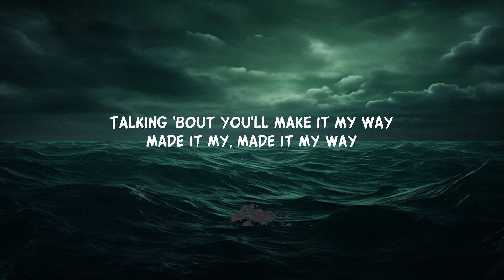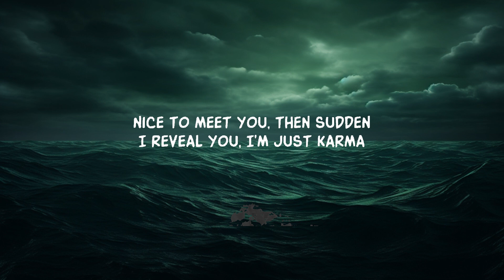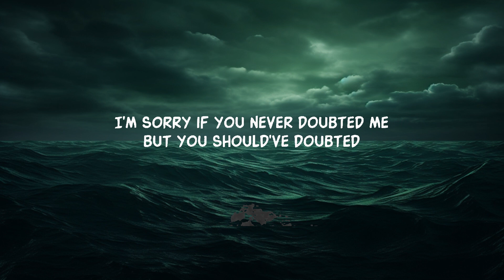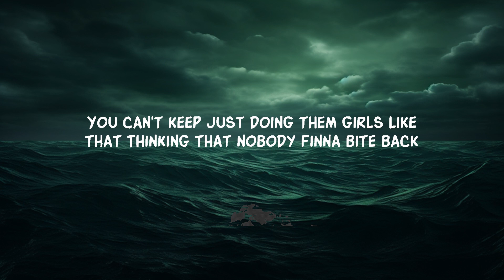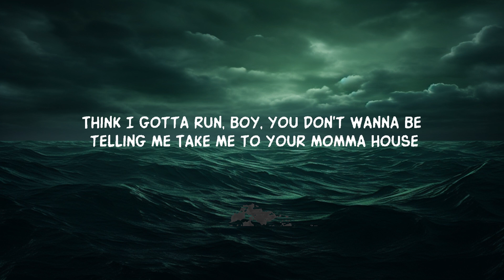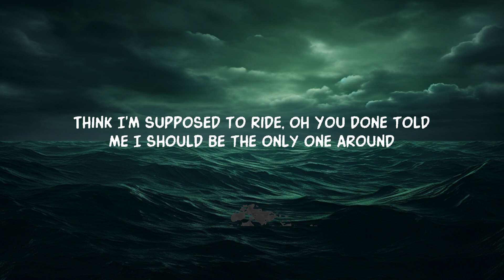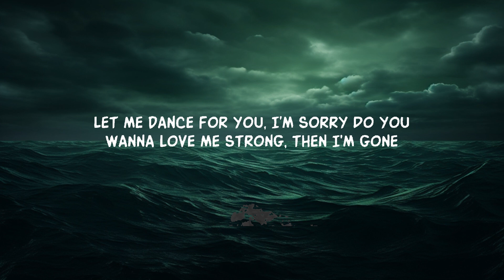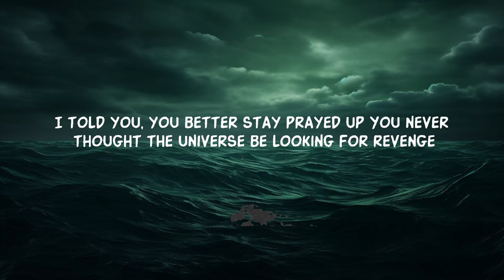Summer Walker - Karma (Lyrics) | 25 Min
nice to meet you im sorry im just here to do my job song lyrics tiktok

Song Lyrics:

I told you, you better stay prayed up
You never thought the universe be looking for revenge

[Pre-Chorus]
You can't keep just doing them girls like that
Thinking that nobody finna bite back
Losing your mind baby
Can't be sure, time's wasting

[Chorus]
Nice to meet you, I'm sorry
I'm just here to do my job
Nice to meet you, no running
Please don't fear me, I'm just karma
[Verse]
Let me dance for you, I'm sorry
You'll wanna love me strong, then I'm gone
This feeling's just for you and your wrongs
I am just here to do my job
Devil in disguise, oh
Dressed in all white, swear you so down
Think I'm supposed to ride, oh
You done told me I should be the only one around
Talking 'bout you'll make it my way
Made it my-, made it my way
Think I gotta run, boy, you don't wanna be telling me
Take me to your momma house
I'm sorry if you never doubted me
But you should've doubted
('Cause I told you, yeah)

[Pre-Chorus]
'Cause, don't you know you can't be doing them girls like that?

[Chorus]
Nice to meet you, then sudden
I reveal you, I'm just karma
[Bridge]
Do you wanna love me strong, then I'm gone
This feeling, what we have, then it stops
Do my job, oh-oh, yeah
Do my job

Lyric video for Karma by Summer Walker on Dan Music

Tags: lyrics summer walker karma tiktok song last day of summer pop,
summer walker karma lyrics,
karma summer walker lyrics,
lyrics summer walker karma tiktok song,
nice to meet you summer walker,
last day of summer summer walker